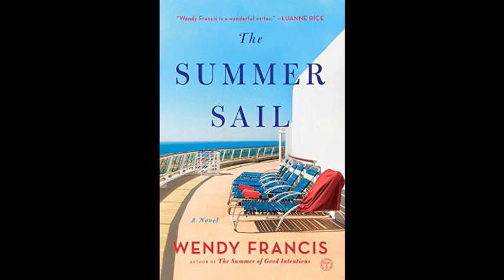Wendy Francis Interview - The Summer Sail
Wendy Francis Interview - The Summer Sail - Captured Live on Ustream